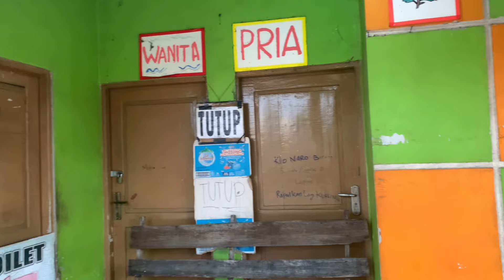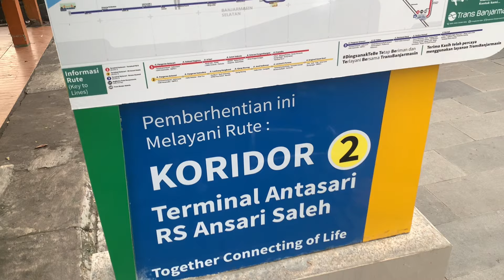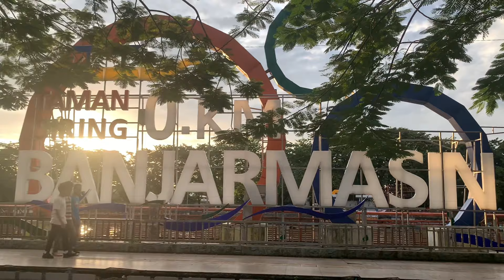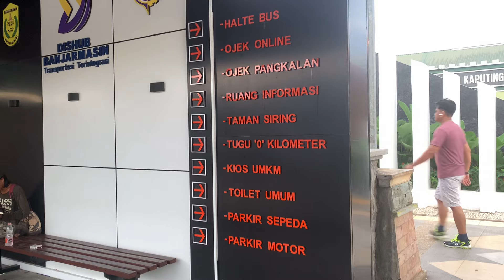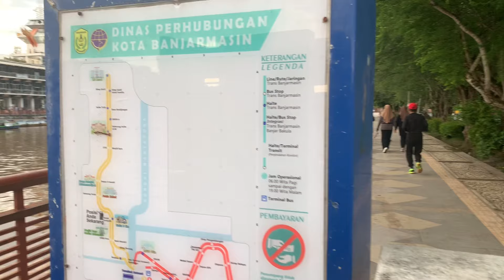Taman Siring 0 Km Banjarmasin, Kawasan Terintegrasi Halte Bus dan Halte Sungai, Rame Banget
Kawasan Integrasi Siring 0 Kilometer ini resmi di buka untuk mastarakat pada tgl 13 Januari 2024 kemaren oleh bapak Walikota Banjarmasin, H Ibnu Sina.